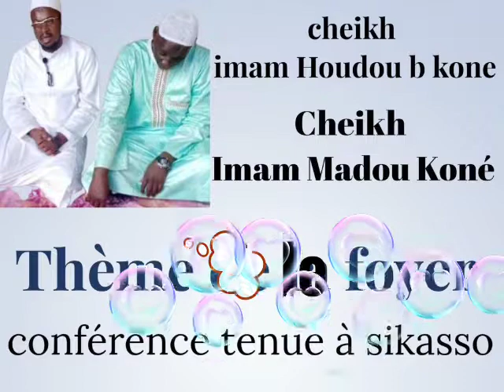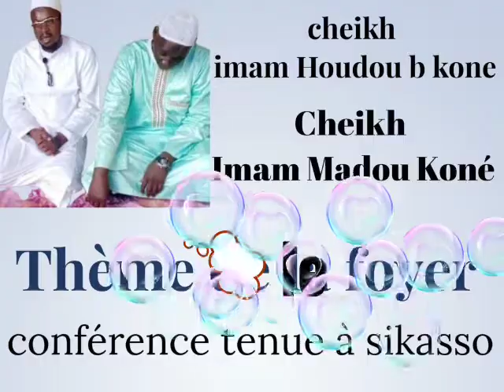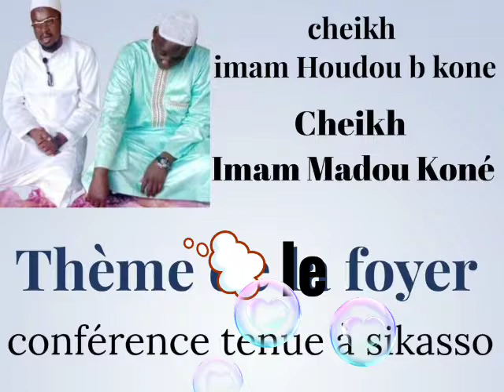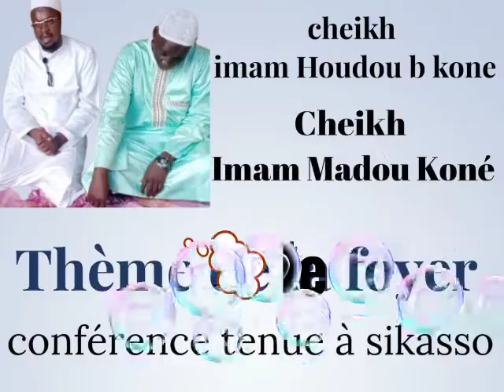Imams Madou Koné et Houd Koné : conseils donnés aux hommes mariés pour avoir l'amour de leur épouse.